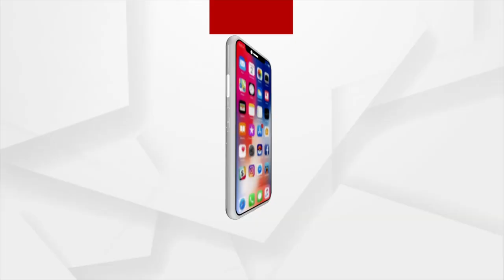Cuttack: Truck Carrying Sand Catches Fire Near Satichaura (ବାଲି ବୋଝେଇ ହାଇଓ୍ଵାରେ ଲାଗିଲା ନିଆଁ)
ବାଲି ବୋଝେଇ ହାଇଓ୍ଵାରେ ଲାଗିଲା ନିଆଁ। କଟକ ସତିଚୌରା ଶ୍ମଶାନ ସମ୍ମୁଖରେ ଏଭଳି ଘଟଣା ଘଟିଥିବା ଜଣାପଡ଼ିଛି। ଦମକଳ ଆସିବା ପୂର୍ବରୁ ସାବିତ୍ରୀ ଜନସେବାର ବିଭୂତି ରାୟ ଓ ଅନ ସଦସ୍ୟ ମିଶି ନିଆଁକୁ ଆୟତ୍ତ କରିଥିଲେ।